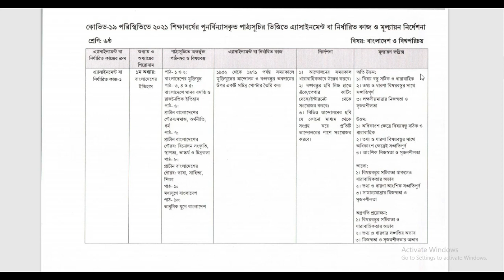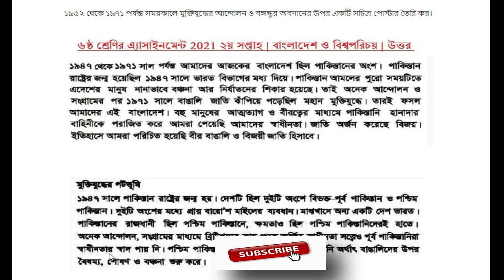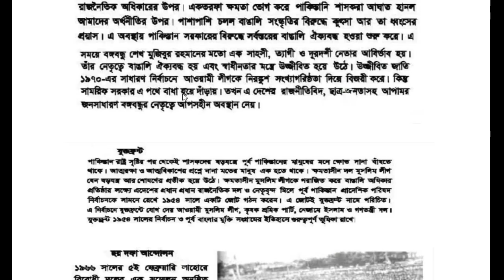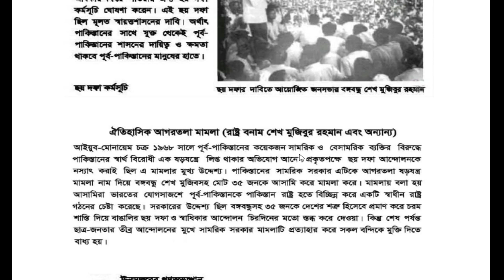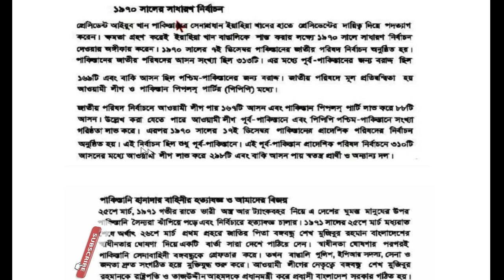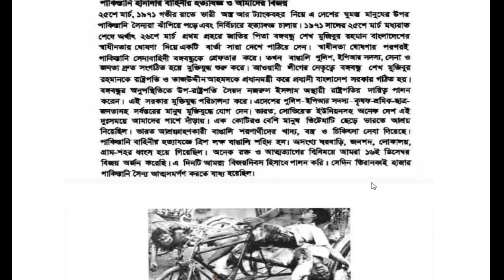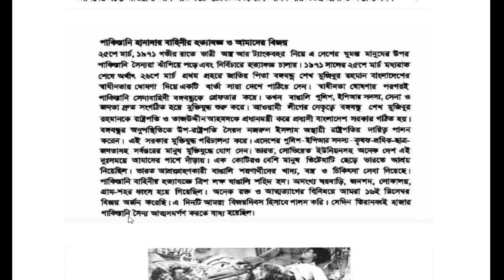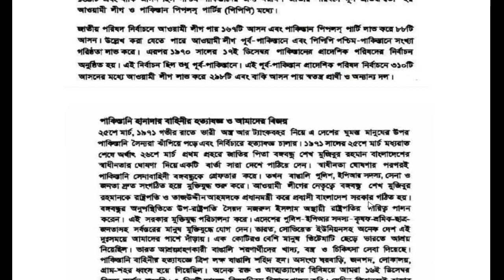ষষ্ঠ শ্রেণীর ২য় সপ্তাহের বাংলাদেশ ও বিশ্ব পরিচয় এসাইনমেন্ট, Class 6 bgs assignment-- পরিসংখ্যান_ভাই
ষষ্ঠ শ্রেণীর ২য় সপ্তাহের বাংলাদেশ ও বিশ্ব পরিচয় এসাইনমেন্ট, Class 6 bgs assignment
৬ষ্ট-৯ম শ্রেণি শিক্ষার্থীদের এসাইনমেন্ট।
অষ্টম শ্রেণি এসাইনমেন্ট।

Topic: Spoken English, Bangladesh jiggasa, Statistics, Mathematics, Genral knowledge, Admission test, Job solution, math solution, Bcs preparation.

Tricks: 3 minute, 5 minute.
zman tech,পরিসংখ্যান ভাই,zman tech bd,পরিসংখ্যান,ভাই,ষষ্ঠ শ্রেণীর ২য় সপ্তাহের বাংলাদেশ ও বিশ্ব পরিচয় এসাইনমেন্ট,Class 6 bgs assignment,class 6 assignment,class 6 2nd week assignment,2nd week assignment class 6,2nd week assignment,১৯৫২ থেকে ১৯৭১ পর্যন্ত সময়কালে মুক্তিযুদ্ধের আন্দোলন ও বঙ্গবন্ধুর অবদানের উপর একটি সচিত্র পোস্টার,ষষ্ঠ শ্রেণীর এসাইনমেন্ট,ষষ্ঠ শ্রেণীর ২য় সপ্তাহের এসাইনমেন্ট